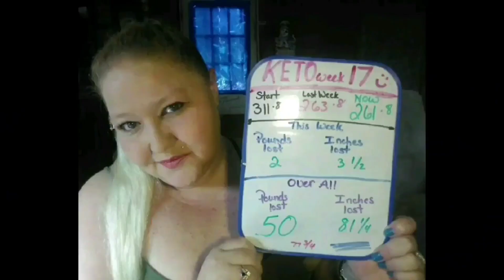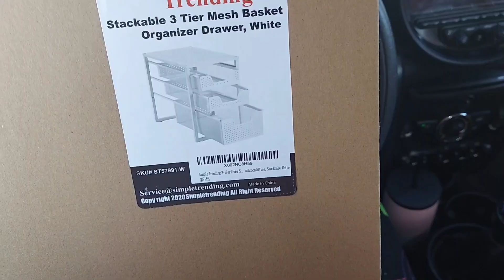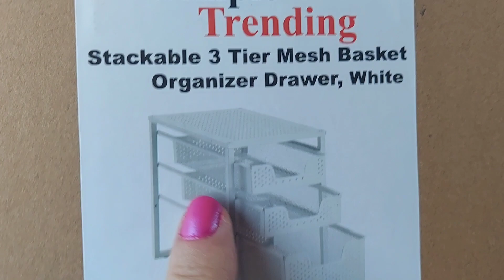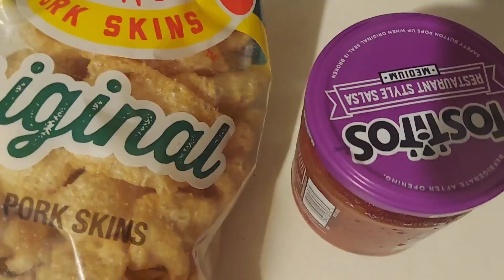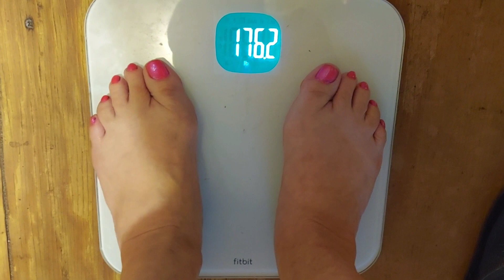Keto day 6 / 1783 Weigh In!